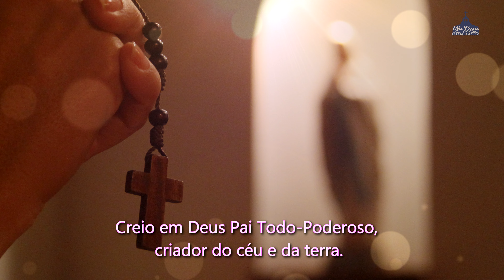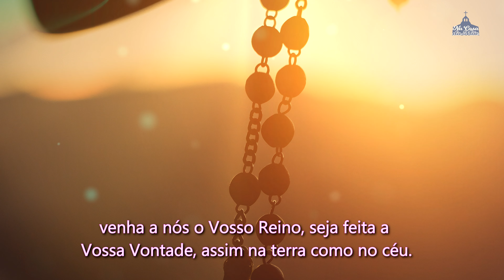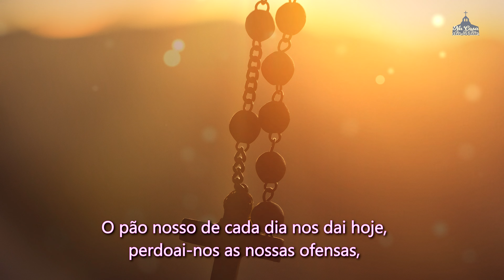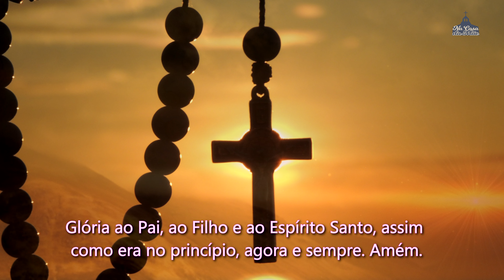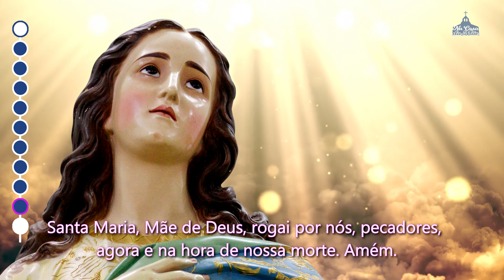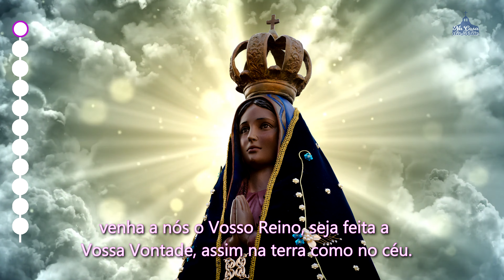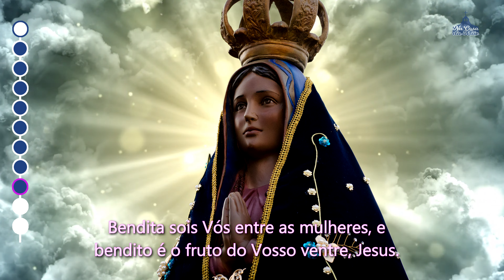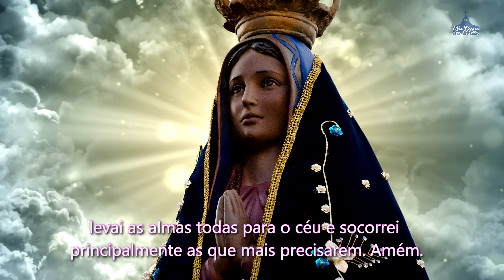Santo Terço dos Mistérios Gozosos - 04 de Setembro